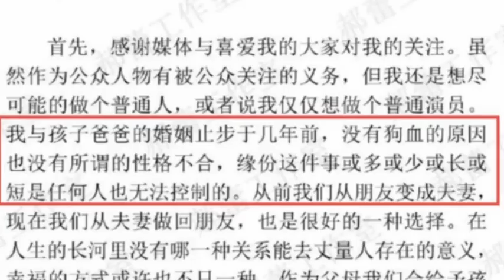郝蕾官宣离婚后首现身，与男伴聚餐身材发福面部臃肿